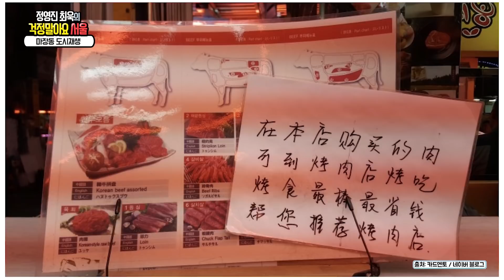[정영진 최욱의 걱말서] 연 매출 2조원?! 대한민국에서 제일 살벌한 시장? (a.k.a 조폭금지구역)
전국 팔도 질 좋은 고기는 다 모인다는 이곳!
고기로만 연 매출 2조 원에 달하는 마장동 축산물 시장!

마장동 축산물 시장이 도시 재생으로 새롭게 바뀐다?

조폭들도 엄두를 못내는 마장동의 모든 것을!
정영진, 최욱이 탈탈 털어드립니다~